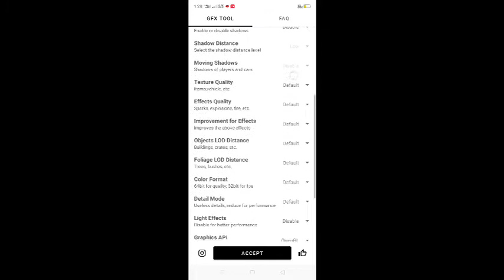How to get ultra hdr graphics in pubg mobile |for all device